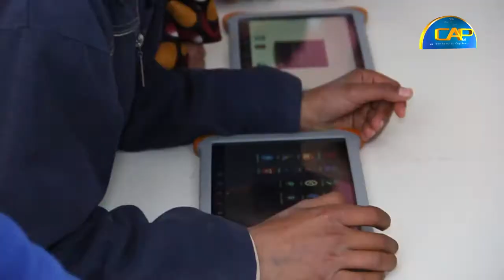دار شعبان الفهري: أورونج تزود مدرسة هنشير عمرون بمُعدات وتجهيزات رقمية